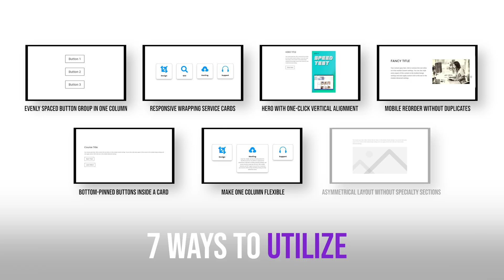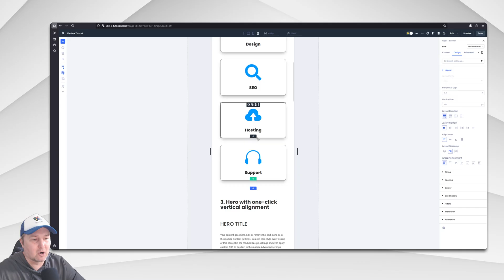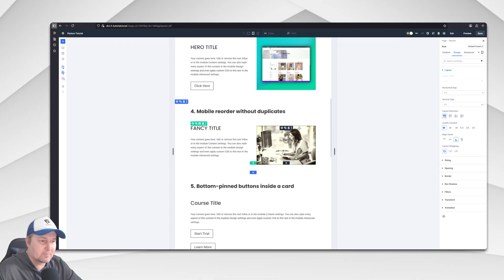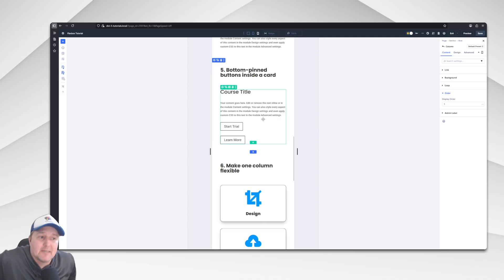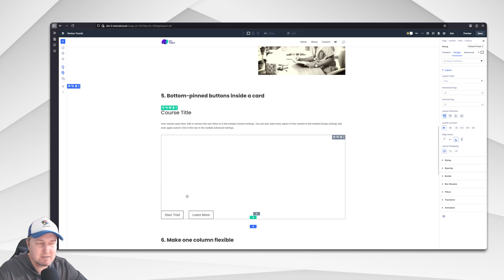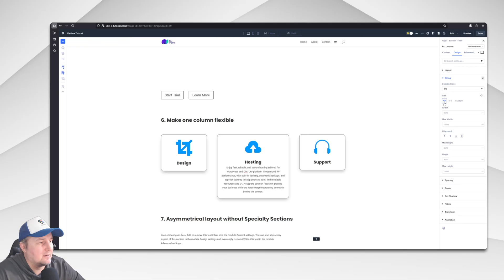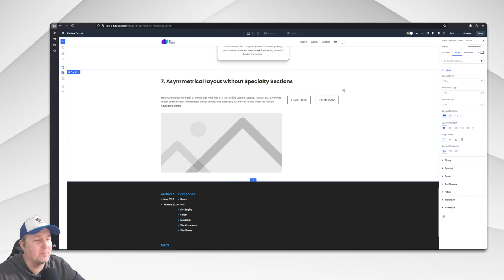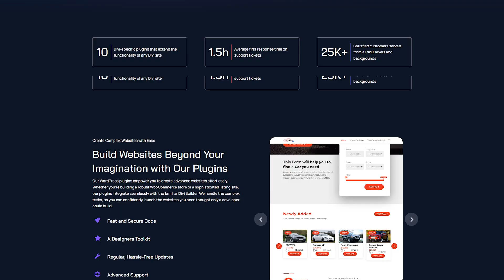These 7 Divi 5 Flexbox Tricks Changes Everything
Divi 5 already ships with native Flexbox controls. No more CSS hacks or duplicate column tricks. In this video Robey walks you through 7 powerful Flexbox tricks inside Divi 5 that will save you time and help you build layouts the way you always wanted.

- Evenly spaced button groups in a column
- Responsive card wrapping for mobile
- Vertical alignment made simple
- Reordering columns on mobile
- Sticking buttons to the bottom of a card
- Flexible vs fixed columns
- Asymmetrical group layouts

📌 Chapters
00:00 Intro to Divi 5 Flexbox
01:25 Evenly spaced button group
02:47 Responsive wrapping service cards
08:51 Aligning items to the bottom of a card
09:07 Grouped modules for layouts
09:56 Assymetrical Layout with Buttons side by side in a group
12:28 Flexible vs fixed columns
13:00 Wrap-up + Divi Engine update